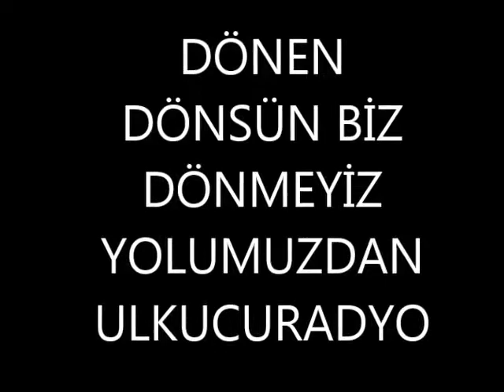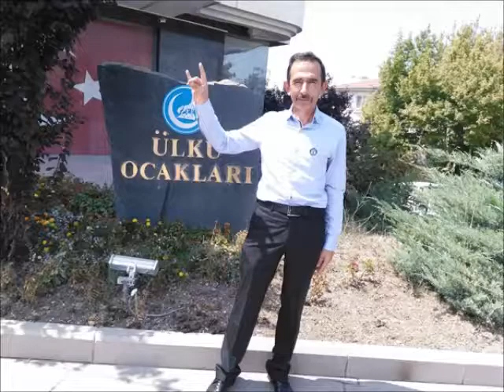KURTBEY : ulkucuradyo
Koyun Beni Hak Aşkına Yanayım
Dönen Dönsün Ben Dönmezem Yolumdan
Yolumdan Dönüp Mahrum Mu Kalayım
Kadılar Müftüler Fetva Yazarsa
İşte Kemend işte Boynum Asarsa
İşte Hançer işte Kellem Keserse
Pis Sultan’ım Arşa Çıkar Ünümüz
O Da Bizim Ulumuzdur Pirimiz
Hakk’a Teslim Olsun Garip Canımız